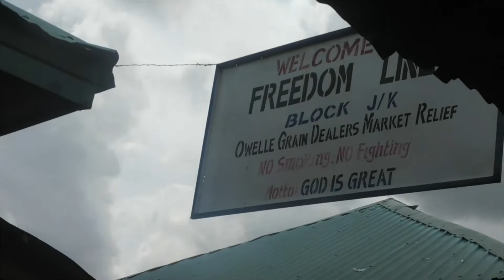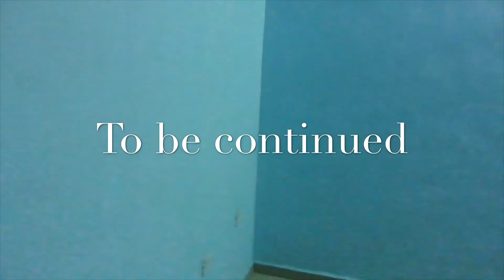I'm Back?! - Vlog Chapter 64 (IMO STATE TRAVEL VLOG)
Around When I was Born - Vlog Chapter 64 (IMO STATE TRAVEL VLOG)

I edit with - iMovie
I recently started editing with KineMaster

Thanks so much for all the love and support...

Have a question for me or you have a topic you want me to talk about? Or want to speak to me directly???
Thanks for all the love and support. THANKS...
New Vlogs Every other week...